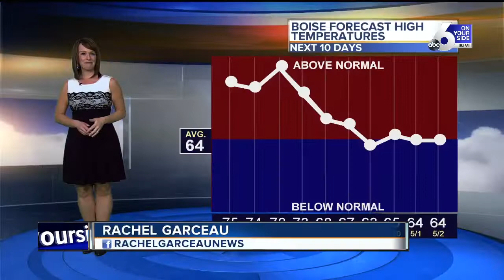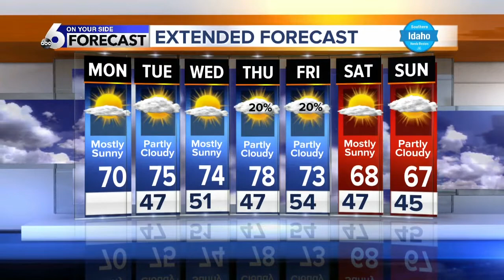Rachel Garceau's On Your Side forecast 4/22/19